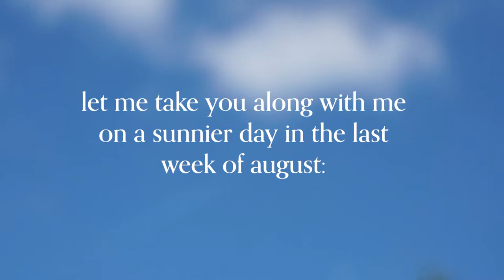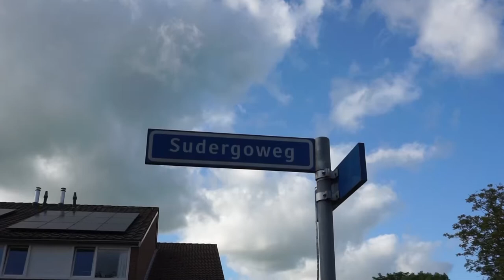come with us on a roadtrip to friesland! ❤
hello friend!

in the last week of august me and my best friend went to friesland, a province in the north of the netherlands. it was very fun because we both have family living there so we recognized a lot from when we were younger. if you are dutch you might recognise IJlst, it is the place where ''de schippers van de bontekoe'' was filmed! It was so beautiful, it really felt like a real life filmset!
i loved looking back on the footage, it was so beautiful and it made me so thankful to live in such a beautiful country and to spend another fun day with my friend.

i hope you're doing well too! i hope adjusting to school/work after a long time of being inside goes smoothly for you. i know i have to get used to it a bit, but i am sure i will get the hang of it in a few weeks. i have some fun video's planned so i hope i see you soon in another video! take care!

xx Inge

video description:
0:00 intro
0:13 lemmer
1:09 stavoren
3:13 heeg
4:28 ijlst
7:16 heading home

film equipment:
my camera: sony ax5100
editing software: adobe premiere pro

about me: i'm inge, 22 years old and i live in Nijmegen. i study religious stuies at the radboud university and i love to draw, craft and to make video's. i love finding beauty in the ordinary and making new stuff out of old materials. with my channel i want to take you along in my life and creative process and i hope to inspire you to be creative too!